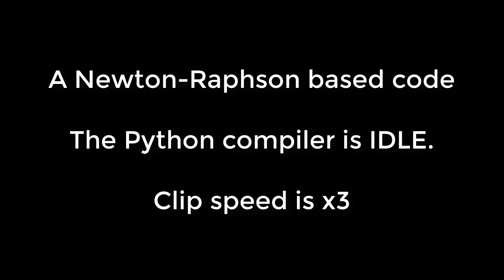Windows vs macOS: a runtime contest with Bach as referee